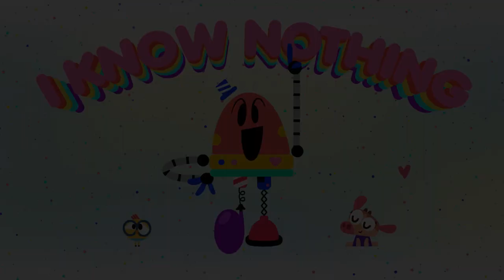BABY BOT Knows the WATER CYCLE 💧 Cartoons for Kids | Lingokids | S1.E6